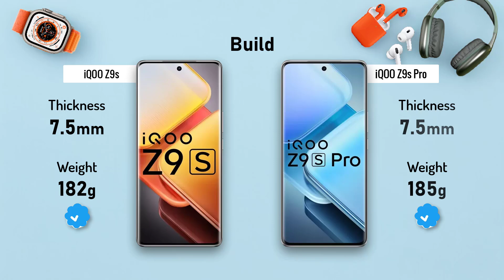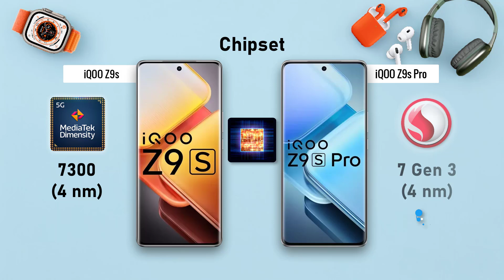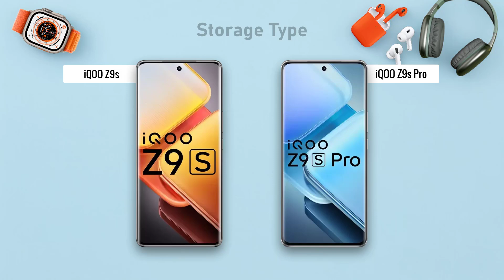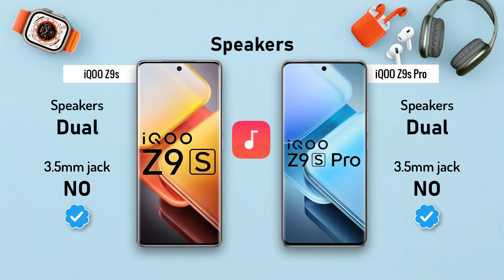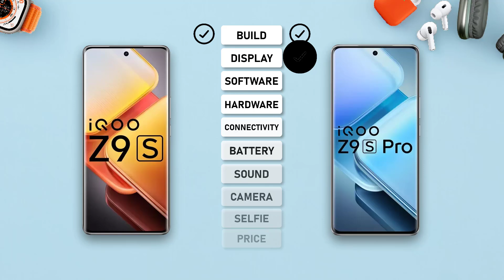iQOO Z9s ⚡ vs ⚡ iQOO Z9s PRO Full Comparison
-iQOO Z9s Pro

. iQOO Z9s vs. iQOO Z9s Pro: A Comprehensive Comparison
The iQOO Z9s and iQOO Z9s Pro are two new additions to iQOO's Z series lineup, designed to cater to budget-conscious consumers seeking powerful performance and premium features. Both devices share a similar foundation but offer distinct enhancements to cater to specific preferences. In this comprehensive comparison, we'll delve into the key differences and similarities between these two smartphones to help you make an informed decision.

 * iQOO Z9s: The Z9s boasts a sleek and modern design with a curved AMOLED display that offers immersive visuals. The back panel features a gradient finish that adds a touch of elegance. The phone is constructed with durable materials, ensuring a sturdy build.
 * iQOO Z9s Pro: The Z9s Pro takes the design a step further with a more premium aesthetic. It also features a curved AMOLED display but with a slightly higher peak brightness for enhanced outdoor visibility. The back panel is available in two finishes: Luxe Marble and Flamboyant Orange. The Flamboyant Orange variant offers a vegan leather texture for a unique feel.
Display
 * iQOO Z9s: The Z9s sports a 6.77-inch Full HD+ AMOLED display with a 120Hz refresh rate. It offers vibrant colors, deep blacks, and smooth scrolling.
 * iQOO Z9s Pro: The Z9s Pro shares the same 6.77-inch Full HD+ AMOLED display but with a slightly higher peak brightness of up to 4500 nits. This makes it ideal for viewing content in bright environments.
Performance
 * iQOO Z9s: Powered by the MediaTek Dimensity 7300 processor, the Z9s delivers solid performance for everyday tasks and gaming. It comes with up to 12GB of RAM and 256GB of storage.
 * iQOO Z9s Pro: The Z9s Pro is equipped with the more powerful Qualcomm Snapdragon 7 Gen 3 processor, ensuring smoother performance and better gaming capabilities. It also offers up to 12GB of RAM and 256GB of storage.
Cameras
 * iQOO Z9s: On the back, the Z9s features a dual-camera setup consisting of a 50MP primary sensor with OIS and a 2MP depth sensor. For selfies, there's a 16MP front-facing camera.
 * iQOO Z9s Pro: The Z9s Pro also has a dual-camera setup, but it includes a 50MP primary sensor with OIS and an 8MP ultra-wide lens. This provides more versatility for capturing different types of shots. The front-facing camera is also 16MP.
 * iQOO Z9s: Both the Z9s and Z9s Pro pack a large 5500mAh battery, ensuring long-lasting usage.
 * iQOO Z9s Pro: The Z9s Pro supports faster 80W fast charging, allowing for quicker top-ups. The Z9s, on the other hand, supports 44W fast charging.
Software
 * iQOO Z9s: Both the Z9s and Z9s Pro run on Android 14 with Funtouch OS 14 on top. This provides a clean and intuitive user interface with various customization options.
Price
 * iQOO Z9s: The Z9s is priced competitively, offering excellent value for money.
 * iQOO Z9s Pro: The Z9s Pro comes at a slightly higher price point, reflecting its more powerful hardware and premium features.